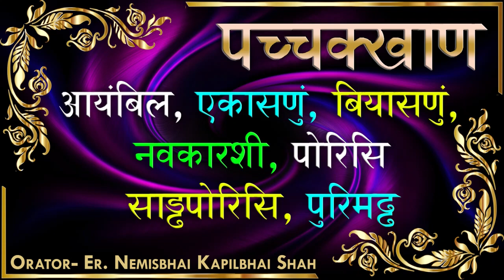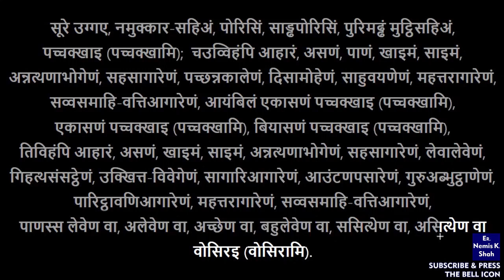Ayambil, Ekasana, Biyasana, Navkarsi, Porsi, Sadhporsi, Purimadh Pachkhan | Learn आयंबिल एकासणा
આયંબિલ, એકાસણું, બિયાસણું, નવકારશી, પોરિસિ, સાડ્ઢપોરિસિ, પુરિમડ્ઢ પચ્ચક્ખાણ
आयंबिल, एकासणुं, बियासणुं, नवकारशी, पोरिसि, सड्ढपोरिसि, पुरिमड्ढ पच्चक्खाण
Ayambil, Ekasnu, Biyasnu, Navkarsi, Porsi, Sadhporsi, Purimadh Pachkhan

You will get the others in the Play List Below:--

Jai Jinendra !